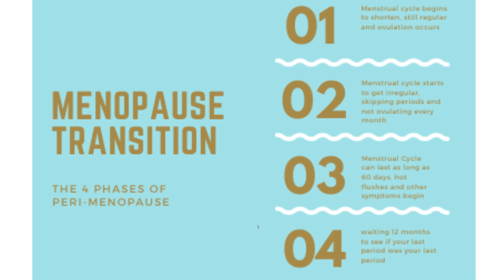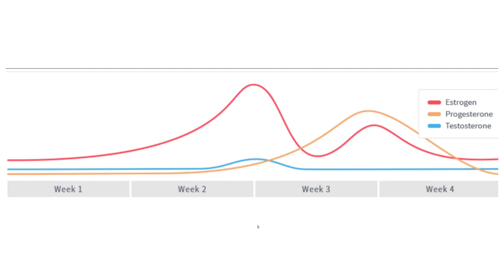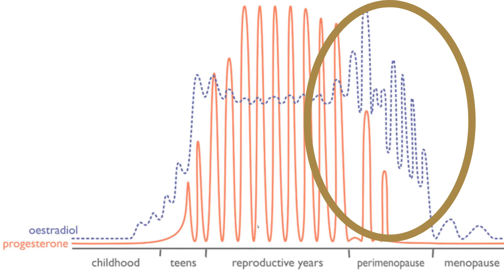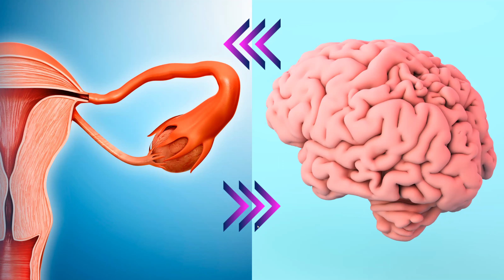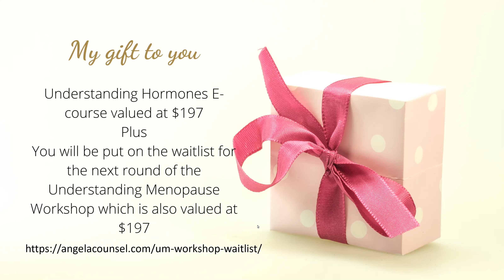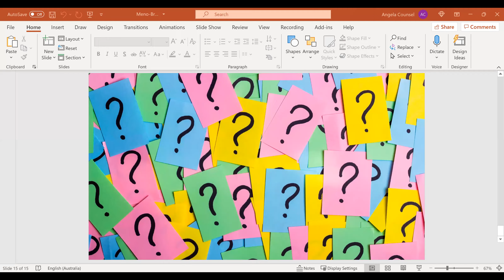Understanding the Menopause Brain - Angela Counsel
Angela shares with us how hormonal changes during peri/menopause can affect our brain.
Angela is based in the Central Coast of NSW
*57 mins duration